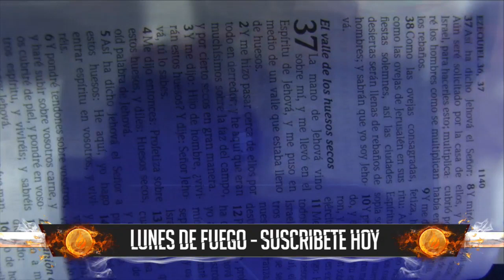PASTOR NOLLY MARTINEZ #95 - LUNES DE FUEGO 4TO ANIVERSARIO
"Lunes de Fuego" está rompiendo barreras, nunca antes en la ciudad de Newark, Nueva Jersey, se había visto un avivamiento de tal magnitud. Dios se está moviendo de una manera sobrenatural, los enfermos están recibiendo sanación y los cuerpos están siendo liberados. Hay una atmósfera profética de gloria, personas de todas partes, diferentes Estados y países hacen lo posible para llegar y arrebatar sus bendiciones en "Lunes de Fuego". El primer Lunes de cada mes, el fuego y la gloria de Dios te está llamando te esperamos con los Pastores Miguel y Elsa Sánchez en Centro Familiar Casa de Dios localizada en el 136 MT Pleasant Ave, Newark, NJ.